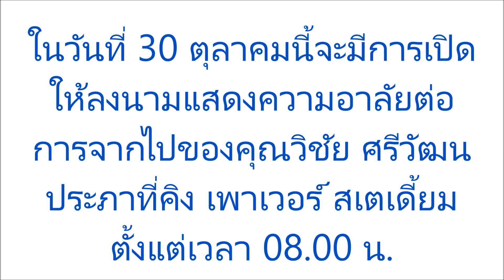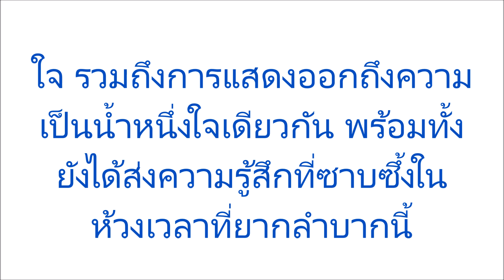ใจ รวมถึงการแสดงออกถึงความเป็นน้ำหนึ่งใจเดียวกัน พร้อมทั้งยังได้ส่งความรู้สึกที่ซาบซึ้งในห้วงเวลาที่